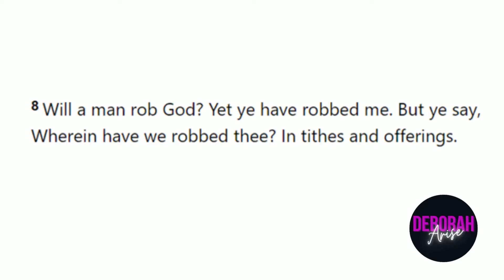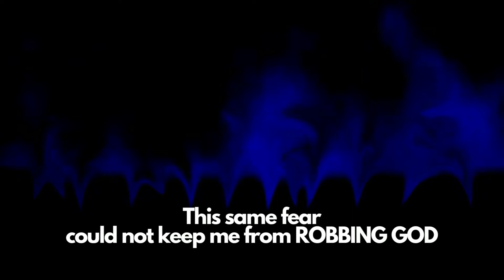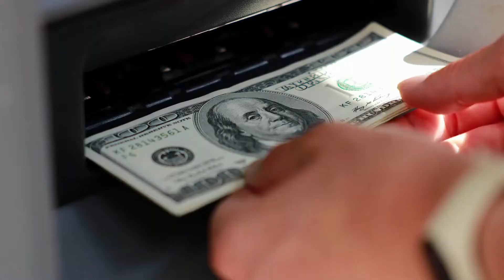Robbing GOD - my biggest weakness ....UNTIL